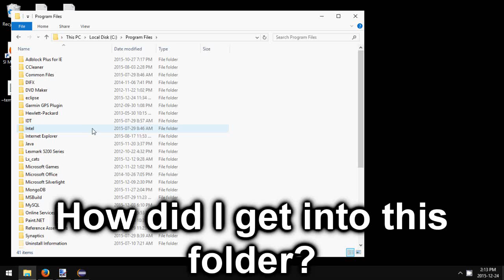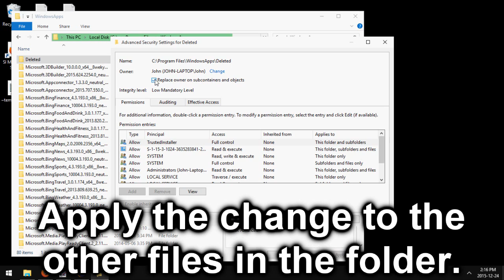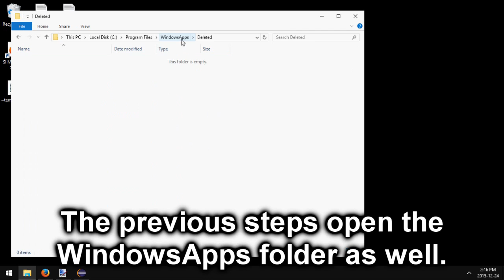Windows 10: Gain Access to C:\Program Files\WindowsApps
How to view the contents of the WindowsApps folder in the Program Files for Windows 10.